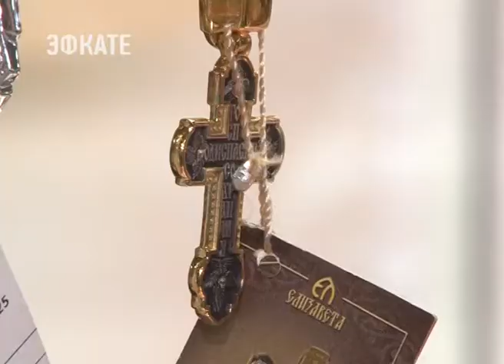В Сочи открылась выставка-ярмарка «Православие». Новости Эфкате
Она развернулась в Гранд-Отеле «Жемчужина». Проводится уже в 17 раз по благословению митрополита Екатеринодарского и Кубанского Исидора. По традиции организатор православной выставки — компания «СОУД-Сочинские выставки».

Ещё до торжественного открытия выставки посетителей было много. Сочинцы приходят сюда, чтобы заказать молебны, приобрести иконы, православные сувениры, литературу, прикоснуться к привезённым святыням. Одной из таких икон является чудотворная икона Божией Матери «Экономисса» из республики Беларусь. Обычно около неё молятся об избавлении от бедности и разорения.

Сочи. Новости.
Телеканал Эфкате.